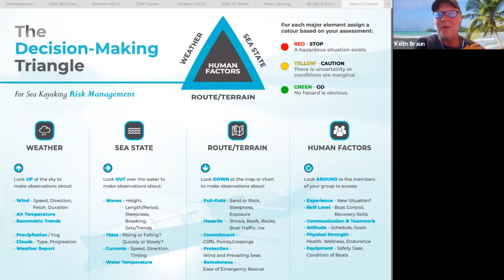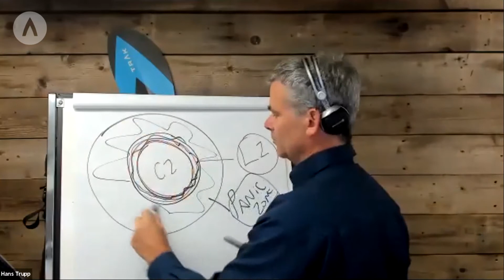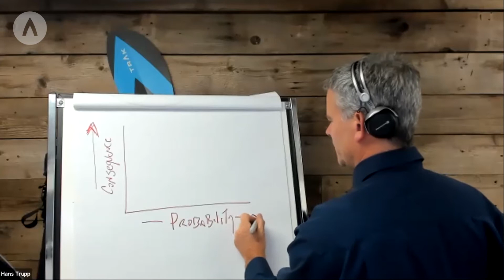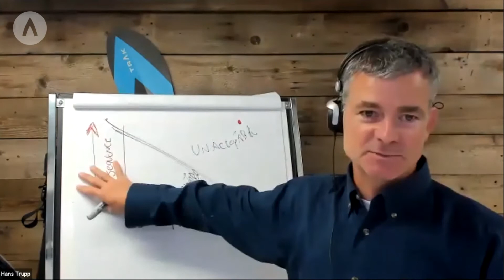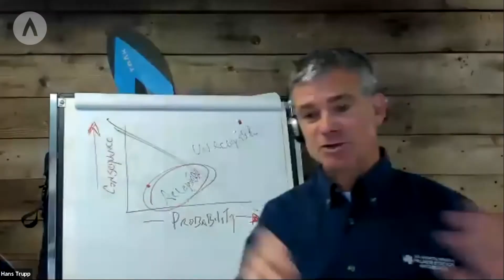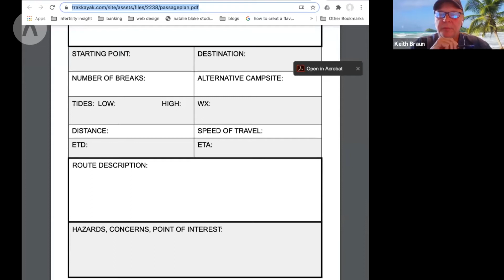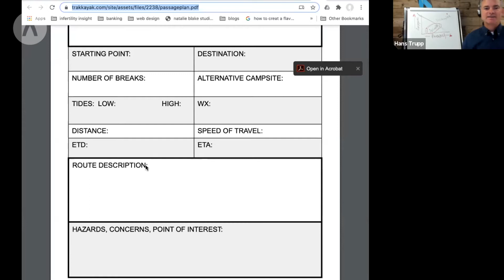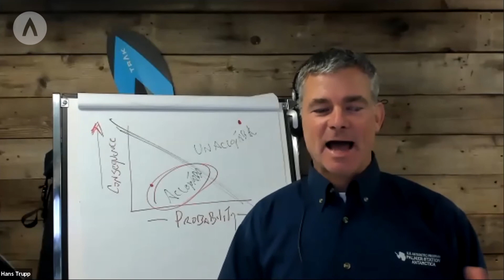Episode 5 - "Unpacking Kayak Surf Camp" in the series Keys to Avoiding Deep Trouble with Hans Trupp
Find out key strategies and lessons learned in sea kayaking with TRAK's Keys to Avoiding Deep Trouble (in a sea kayak) series. In this episode, we "unpack" our recent Pacific Rim Surf & Skills Camp on the wild, wet, west coast of Vancouver Island in Canada. Meet participants, hear their impressions, and learn about the risk management approach and teaching during this camp. This episode is a panel discussion between TRAK Pilots Hans Trupp and Keith Braun, and other leaders in this camp. This series is hosted and co-produced by long-time sea kayaker and outdoor educator, Hans Trupp of TRAK Kayaks.